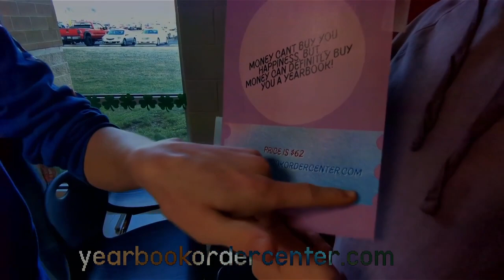WFUN March 11, 2022